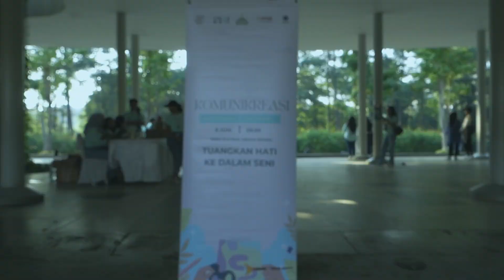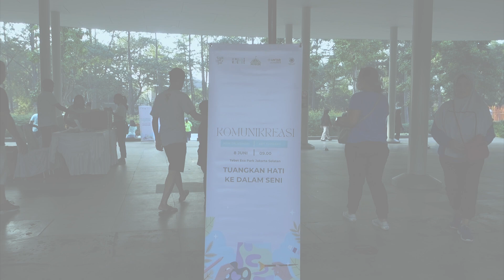Komunikreasi: “Tuangkan Hati ke Dalam Seni”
📍 Plaza Utara, Tebet Eco Park, Jakarta Selatan

Komunikreasi terbuka bagi kalian yang tertarik untuk mengekspresikan perasaan, pikiran, dan pengalaman melalui seni lukis. Sekaligus lebih mengenal ruang terbuka kita 🎨🌳✨

Berkolaborasi dengan @sobatair.jkt dan @rupaswarajiwa, kita akan bersama-sama melakukan art therapy di taman, selain itu juga ada mini talkshow yang menambah pengetahuan. Seru kan! 🤩